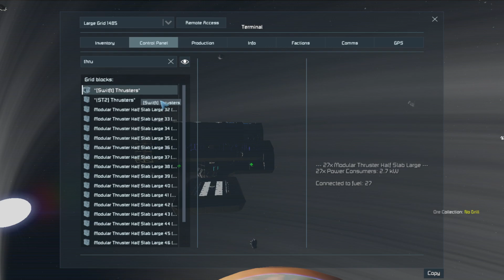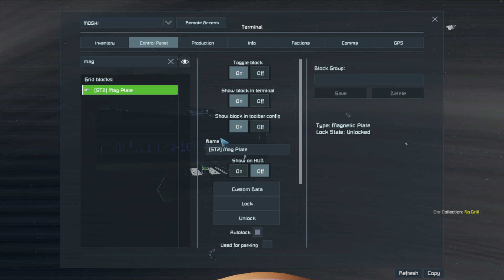Episode 63 - It all came together. Finally.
Truck is finally done.